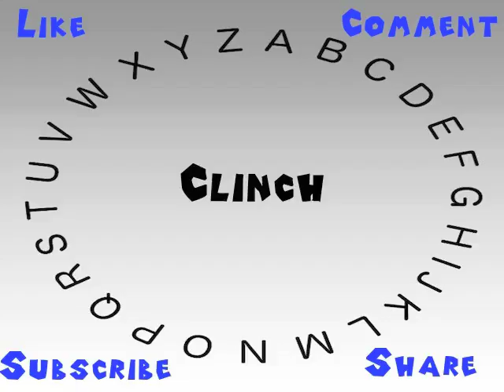How to Say or Pronounce Clinch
This video shows you how to say or pronounce Clinch.

How would you say Clinch?